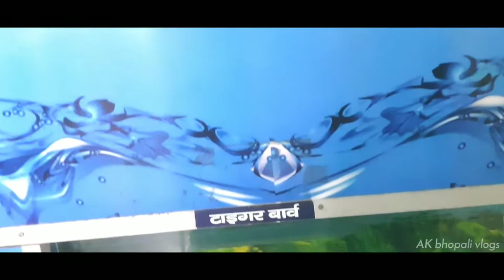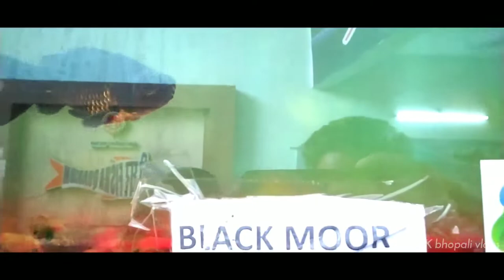| Fish house bhopal mp | 🦈 मछली घर भोपाल मप्र 🐠 सभी तरह की मछलियां है यहां |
Hi friends,

kaise ho aap log i hope ki thik honge.

aage bhi apke liye intresting videos late rakhenge.